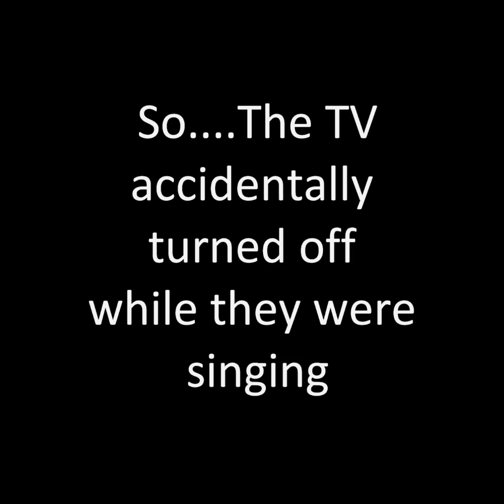Family Christmas Contest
Basically. we decided to have this little contest for christmas.
The family with the best performance got $50

Deleon vs Ignacio vs Sanvicente

who will win?? dun dun duuunnnnnnn